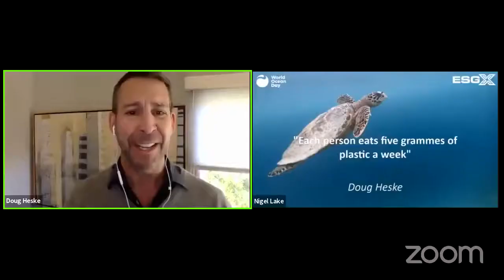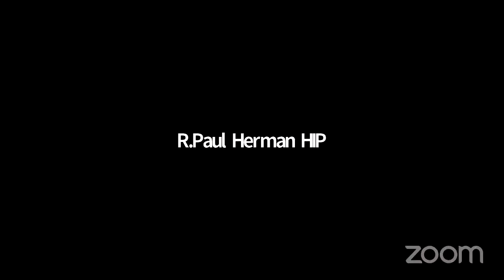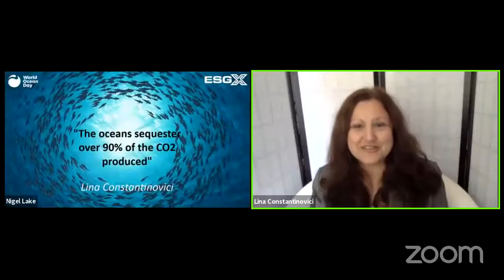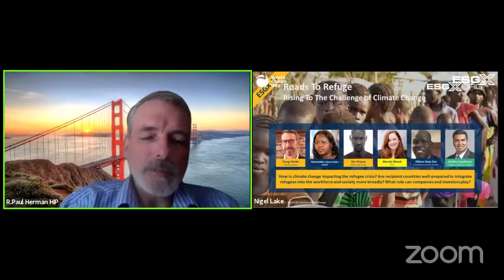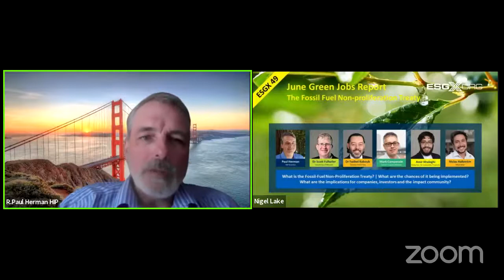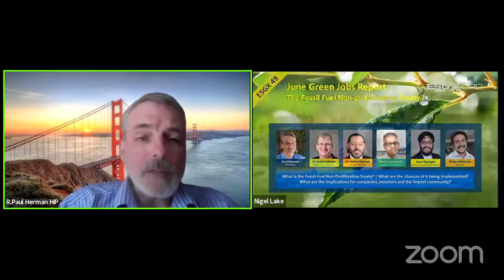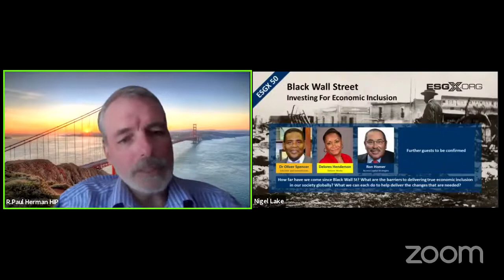Clean Break: Saying Goodbye To Single-Use Plastic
Watch this panel discussion, originally released on World Oceans Day, analyzing the impact of human actions on the ocean. Hosted by ESGX, join Upstream CEO Matt Prindiville as moderator, along with other reuse experts from Newday Impact Investing, r.Cup/r.Ware, Loop, TerraCycle, Dishcraft Robotics, and more for a deep discussion on how we can come together as a community to break away from single-use plastic and develop a worldwide movement to support the sustainable management of the world's oceans.